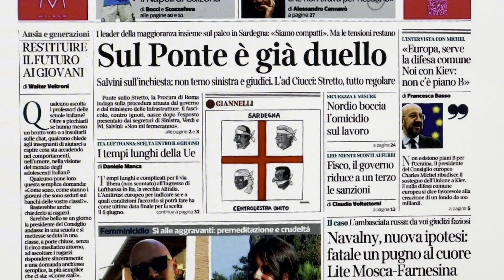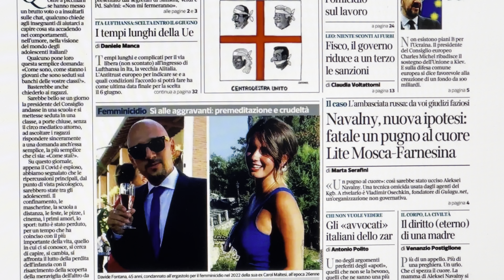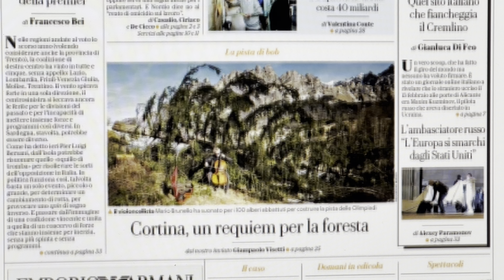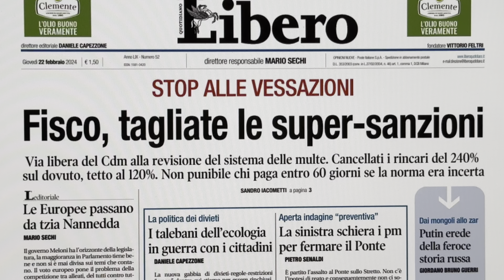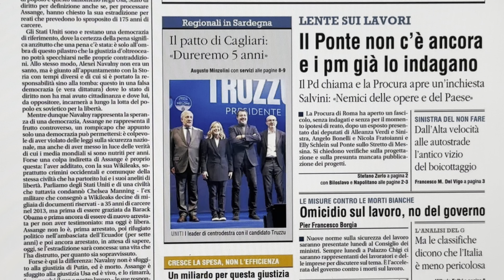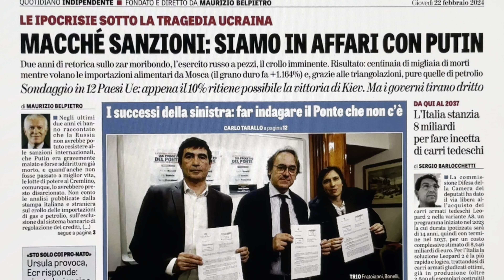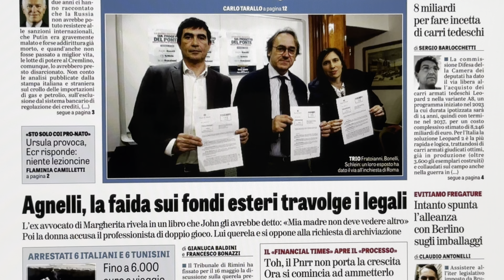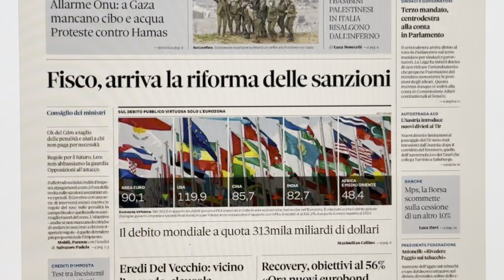RASSEGNA STAMPA 22 FEBBRAIO 2024 QUOTIDIANI NAZIONALI ITALIANI PRIME PAGINE DEI GIORNALI DI OGGI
RASSEGNA STAMPA 21 FEBBRAIO 2024  QUOTIDIANI NAZIONALI ITALIANI  PRIME PAGINE DEI GIORNALI DI OGGI